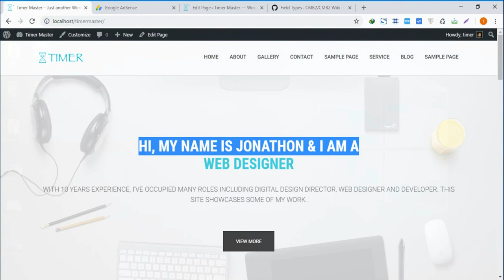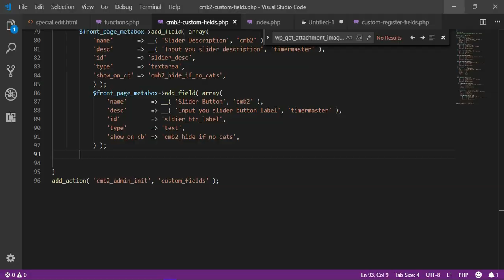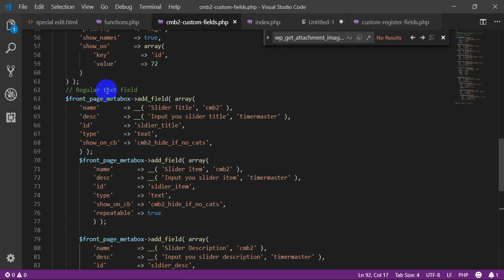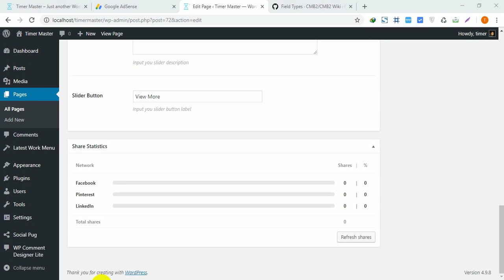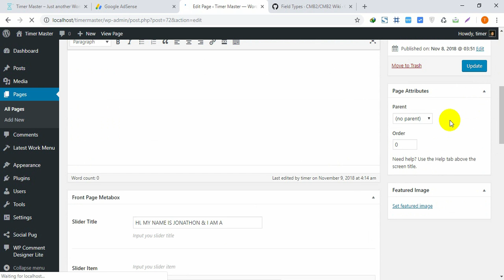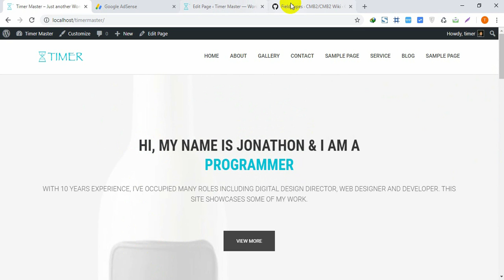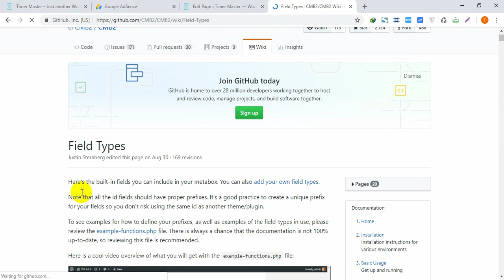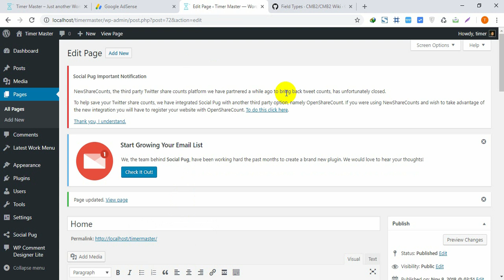26. ওয়ার্ডপ্রেস থীম ডেভেলপমেন্ট #16 ( CMB Metabox - Slider Background Option ) - by Akash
এ পর্বে দেখানো হয়েছে কিভাবে CMB Metabox ব্যবহার করে হোমপেজের জন্য স্লাইডার অপশন এর মেটা ডাটা গুলো ডাইনামিক ভাবে স্লাইডার সেকশনে প্রদর্শন করতে হয়।